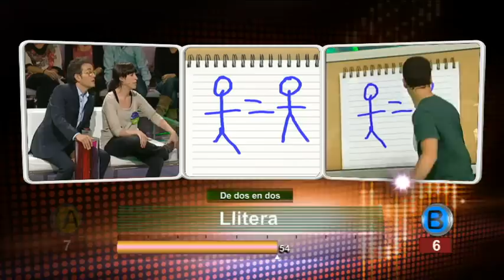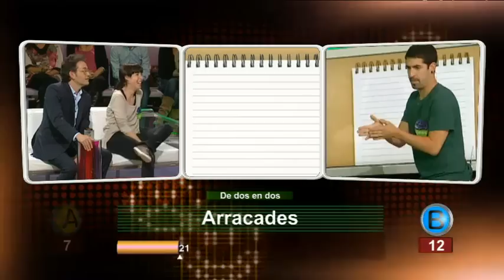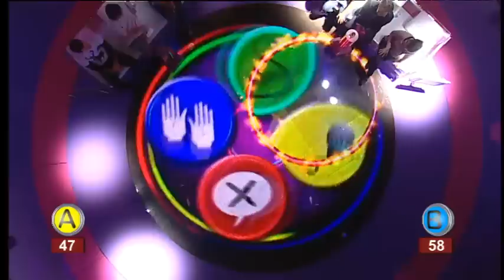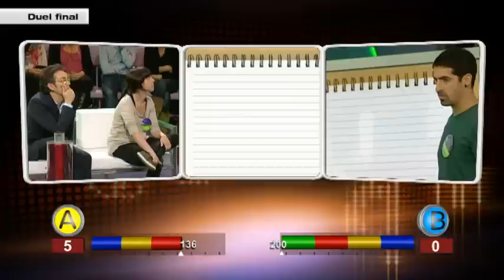TV3 - La partida de TV3 - Santi Villas i Thais Villas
"La partida de TV3"  es duplica, amb un especial germans i germanes. Descobrirem què passaria si el programa el presentessin unes "germanes" molt especials, i veurem en acció els germans més televisius: en Santi i la Thais Villas.